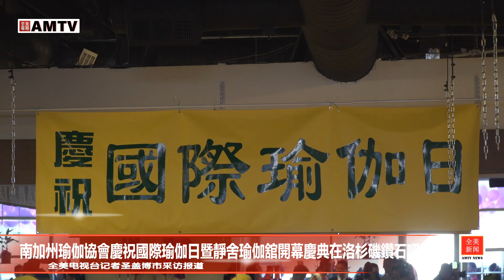南加州瑜伽協會慶祝國際瑜伽日暨靜舍瑜伽舘開業慶典在洛杉磯鑽石吧舉行【全美電視臺】（修改正式）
为庆祝国际瑜伽日暨静舍瑜伽馆开馆，6月21日美国南加州瑜伽协会举行了隆重的庆祝仪式。印度裔瑜伽大师Jadish Rajger、南加州瑜伽协会会长杨敦平、著名演员安泽豪，美中商务促进会会长、LSLZ 投资公司董事长刘寿全，美国荆楚文化经贸协会会长叶刚、好莱坞著名导演孙耀宁，以及湖北同乡会的赵林会长等嘉宾前来祝贺。庆典剪彩活动由著名双语主持人、美国好莱坞电影学院副院长南林和南加州著名歌手、电视节目主持人Yvonne 主持。

世界瑜伽日是现任印度总理莫迪于 2014 年 9 月 7 日在联合国大会上首先提出设立国际瑜伽日，并获得了联合国大会表决通过；瑜伽体现身心合一的境界，注重人与自然的和谐相处。得到了世界广大健身爱好者的喜爱，在国际瑜伽日这天，全世界各地都在举行各种大型庆典以推广全民的瑜伽运动。

静舍瑜伽馆创办人鸿雁女士修炼瑜伽多年，是资深的瑜伽教练。她认为瑜伽是聚 塑身、养心、修性为一体的健身运动，为了普及这一健身运动，让更多的人受益，她创办了静舍瑜伽生活馆，并选择在国际瑜伽日举办开馆仪式，以庆祝国际瑜伽日。全美电视台记者采访报道。